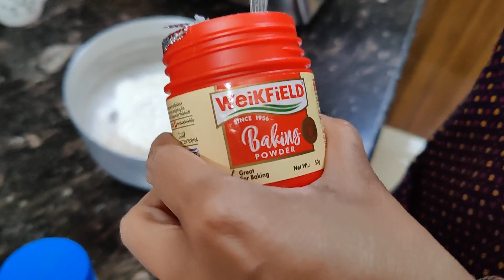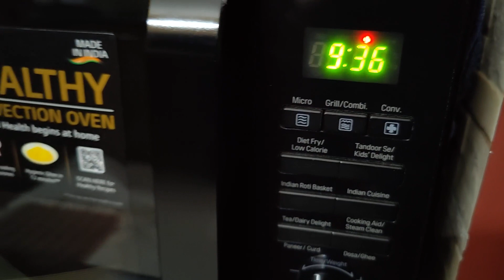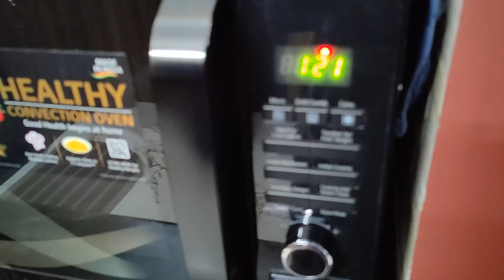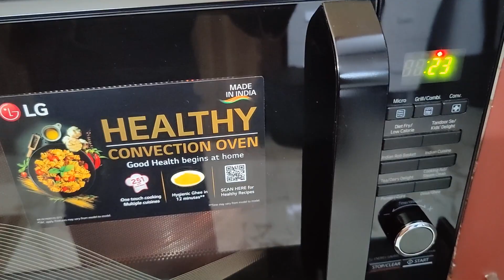New Makeover For Birthday❤️ | Pre-Birthday Celebration 💕|মেয়ের আব্দার আজ মেটাতেই হল🥰| BengaliVlog❤️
Ajker Vlog a amake nana obosthay dekhte pabe bondhura. Kokhono meyer abdar puron korchi, kokhono Meyer Wardrobe dhele sajate beshamal pagli, abar kokhono husband er sathe shopping a, Tarpor abar Nijer birthday er jonno new makeover🧡...

Asha korchi tomader video ta valoi lagbe. ektu boro holeo mondo lagbena.

Emon aro kichu Vlog er LINK share korlam. Plz Watch.